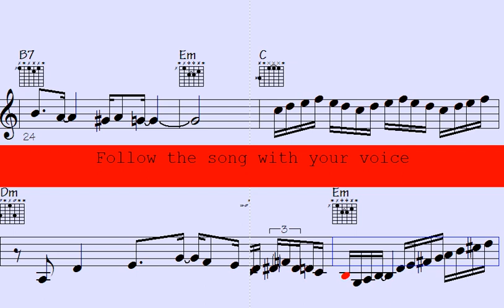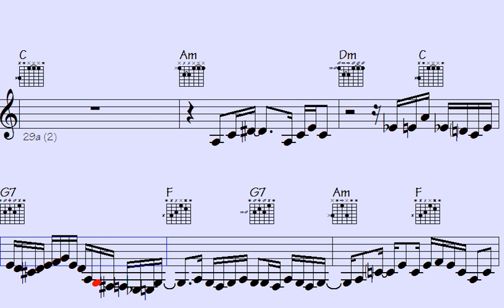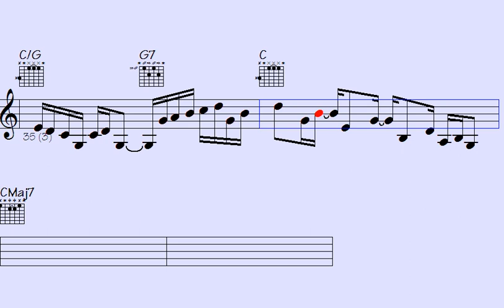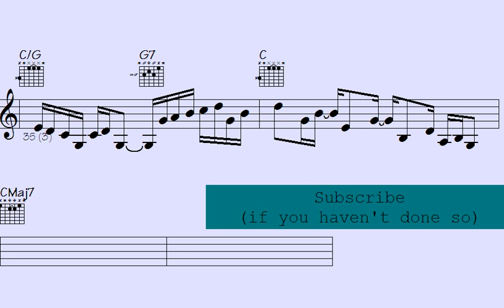️Smooth Criminals: Funky Trumpet, Sax, and Guitar Battle it Out in Epic Runs." - Salacious Times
Smooth Criminals is a captivating performance where the funky sounds of trumpet, saxophone, and guitar engage in an exhilarating battle of epic runs. Get ready to groove to the infectious rhythm and witness the impressive display of musical prowess as these instruments intertwine in a harmonious competition. Prepare to be amazed by the virtuosity and skill showcased by these smooth criminals as they create a captivating and unforgettable experience. Join us on this musical journey and let the electrifying melodies transport you to a world of funk and soul.